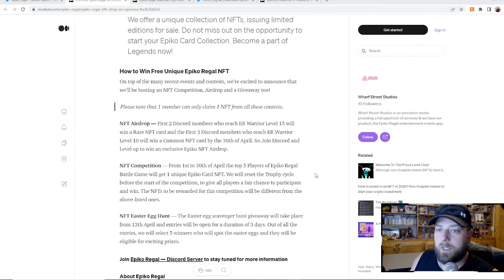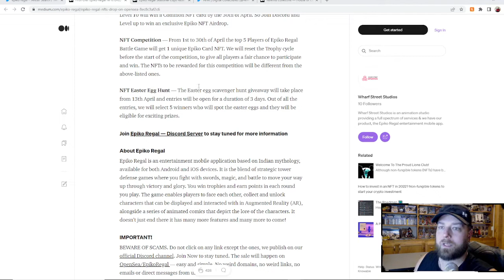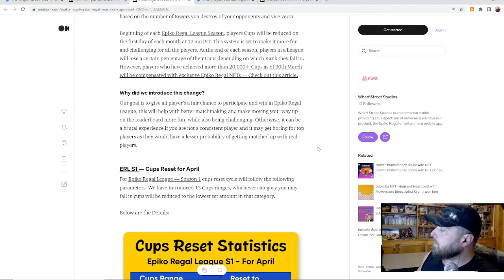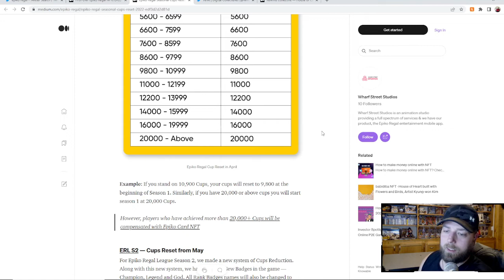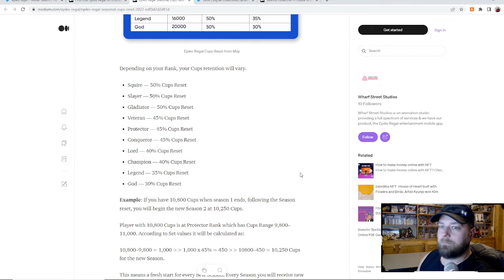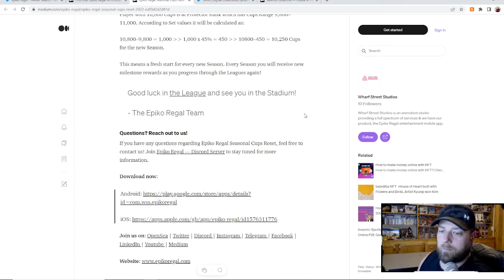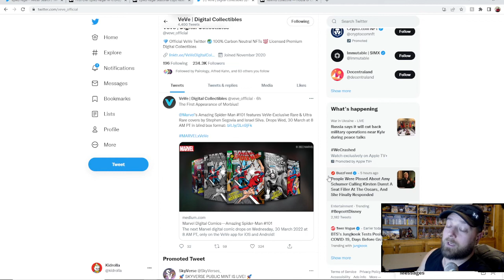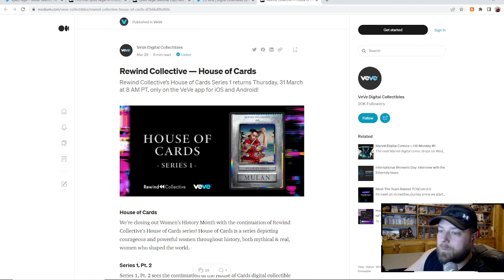Epiko Regal Cup reset update coming! Veve drop discussion !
We go over the Cup reset coming to the game and go over the medium article about it. Also cover Veve next drop and how we feel about it.
Always down for a friendly battle and join Omi 24/7 in game.